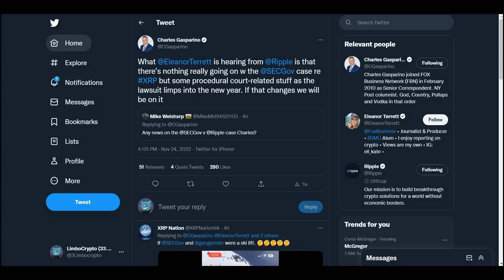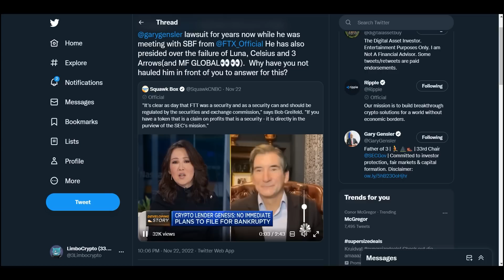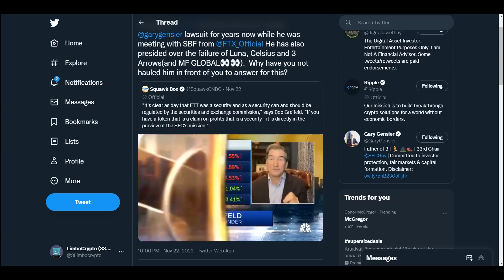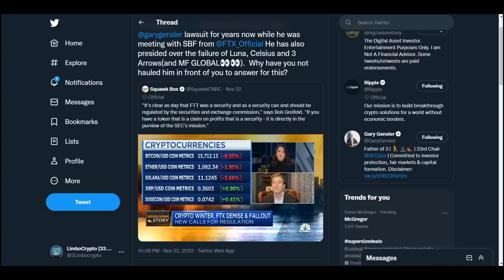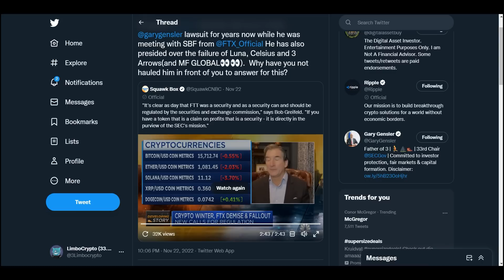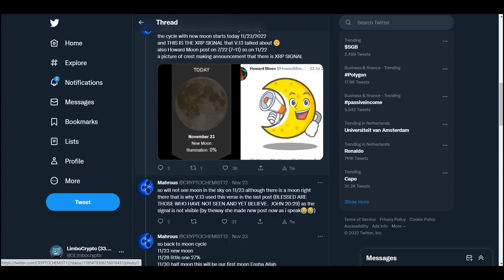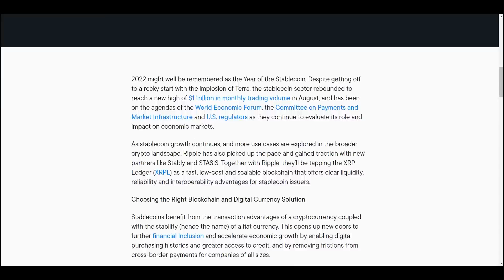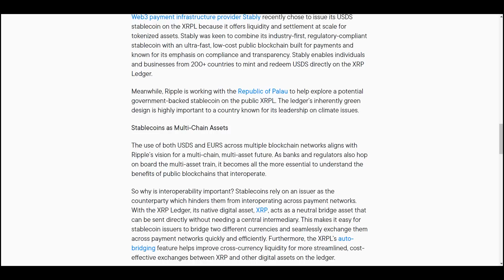RIPPLE/XRP | $XXX THOSE WHO ARE PATIENT SHALL BE REWARDED BECAUSE IT IS ALMOST TIME!!